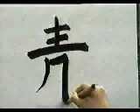Memoriza la escritura correcta de este KANJI | GAMBATEANDO - Japones Para Todos con Teshimide 深い日本語